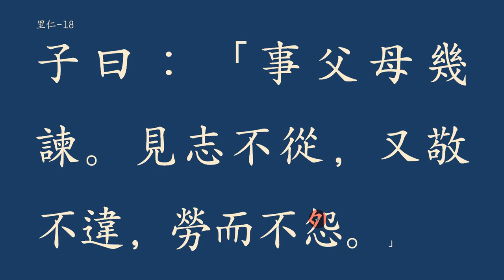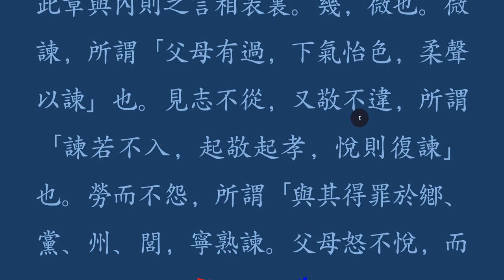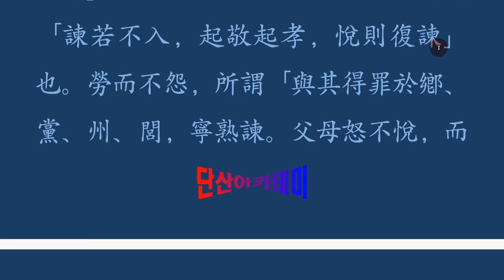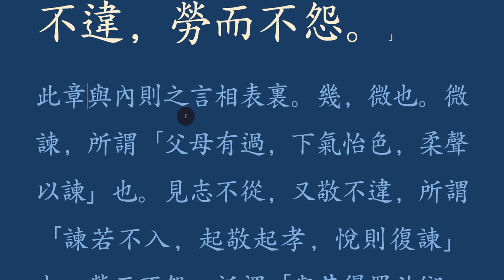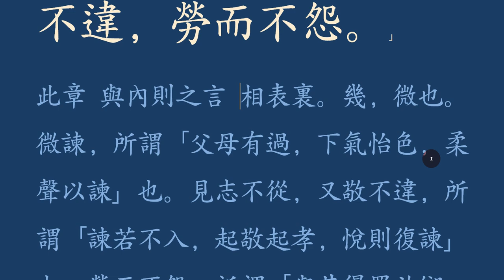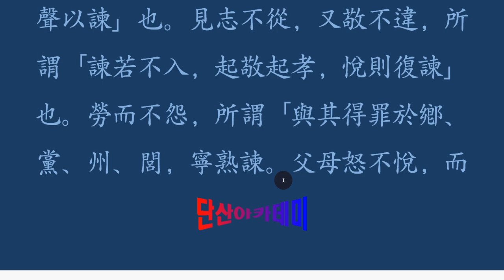논어 _이인 04_18 사부기간 事父幾諫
勞而不怨(노이 불원)

세상에 가장 힘든 관계는 무엇일까요?
뭐니 뭐니 해도 부모 자식이 아닐까요?
각자 자신의 견해가 있어,
항상 마음에 맞는 것은 아니기에 부모는 자식을, 또 자식은 부모를 옳게 여기지 못하는 것입니다.
자식이 부모님께 간언을 드릴 때,
낮은 소리로, 핏대를 올리지 않으면서 자신의 견해를 소상이 말씀 올리는 것도 쉽지 않지만,
때론 부모님의 심정을 상하게 하여 자식에게 화를 낼 때,
어떻게 처신할까요?
부모님의 잘못이 커서 온 동내에 손가락질을 받고,
온 나라의 죄인이 되려는 것이라면,
어떻게든 그 길을 가시지 않도록 간을 해야 되겠지요.
설령 화가 나셔서 나에게 호통을 친다 하더라도 원망하지 않고,
더욱더 낮은 소리로 잘못된 길로 가시지 않도록 성심성의껏 말씀을 올려야 되겠지요!
또 자신이 그런 상황이라면, 부모 된 입장에서 어떻게 하시겠습니까?
까딱 잘못하면,
잔소리로, 더 나아가 의절하는 상황으로 치닫게 될 수 있으니,

참 어려운 문제입니다.
굉장히 많은 수고와 고뇌와 노력이 요구되어,
들어주고 인정해주며 달래주는 길 밖에 없기 때문입니다.
이때 어울리는 구절이 [노이 불원]입니다.
힘들어도 부모로서 자식으로서 자신의 입장에서 최선을 다 하는 것이 숙제 중의 숙제입니다.
깊은 논어의 가르침을 가슴에 새기면서 '막걸리'라는 노래를 나지막이 불러봅니다.

事父母幾諫
 사부모호대 기간하라.

 낮은 소리로

 부모를 모실 때, 부모의 잘못됨을 보면, 화를 내지 않고 편안한 얼굴로 낮은 목소리로 조용히 간(諫)할지니라.

은근히 간(諫)하라!
생각의 차이는 누구나 가지고 있다. 부모와 자식 간에도 똑같은 일과 물건에 대해서도 발생한다. 부모도 사람이라서 순간의 판단이 잘못되면 실수한다. 자식의 눈에 비친 잘못도 때론 바른 것일 수 있다. 무조건 자기 생각으로 부모님께 큰 소리로 따지려 들고, 화를 내는 것은 서로에게 도움이 안 된다. 설령 부모님의 잘못이 있더라도 자기 마음을 추슬러 차분한 마음으로 받아주실 수 있는 상황에 맞춰 말씀을 올리는 것이다. 부모와 자식은 관계 유지가 어렵다. 특히 자기 눈에 비친 잘못을 지적하거나 말할 때 더욱더 멀어지고 어렵게 된다. 이 점에서 논어에서 제시한 ‘기간(幾諫)’ 즉, 기미를 살펴 조용히 말씀드려라! 라는 가르침은 깊은 울림을 준다.